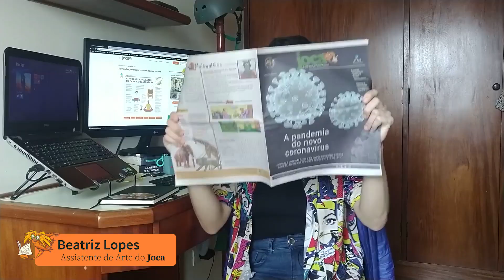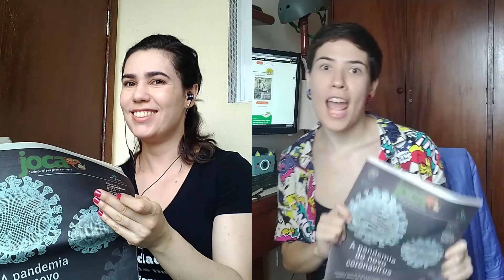Eu leio o Joca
Paródia da música "Happy", de Pharrell Williams, protagonizada pela equipe do Joca.